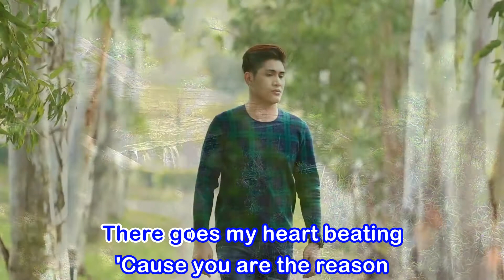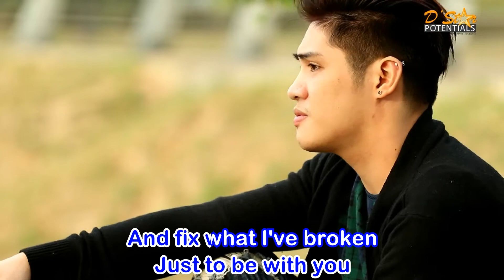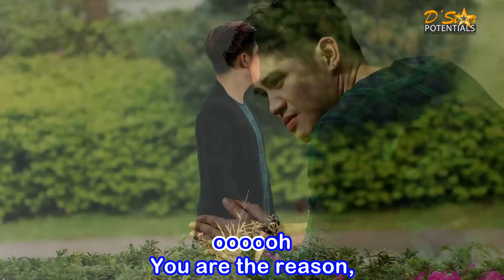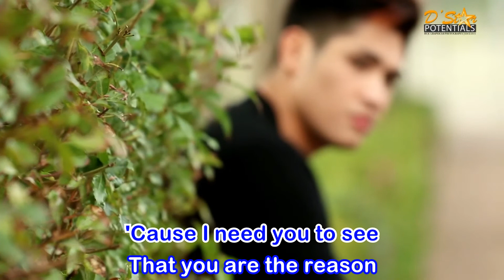You Are The Reason KARAOKE wmv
Model: Dhoi Fegal